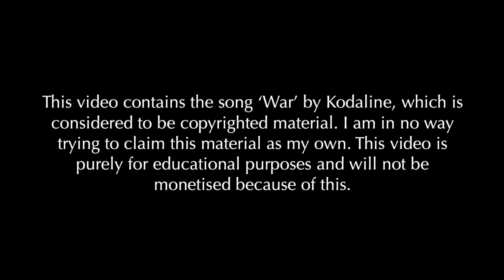A Level Music Video - 'War' by On Time (Kodaline) - Created By Todd Greengrass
This is my A Level coursework for Media that I created back in 2019, using the song 'War' by Kodaline as a template. I'm quite proud of this piece of work and I think I earned top marks for it but unfortunately I lost the evaluation paper for it. Nevertheless, I'm uploading this as a sample for anyone taking the A Level Media Studies course.

The band 'On Time' is purely fictional. We were asked to create a fictional artist/band for this piece of coursework. Because of this, the information on screen at the end of the video is false.

Song: War - Kodaline

Filmed on a Panasonic LUMIX G7 with a 14-42 mm kit lens.